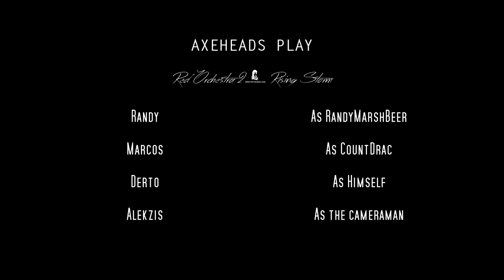Rising Storm: The House Of The Rising Sun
Back again with the Axhead Army! This time playing some Red Orchestra 2: Rising Storm. A bit of a slow game for people who like, play BF4 or other fast paced shooters but a very enjoyable and rewarding game once you understand it. Anyways, hope you guys enjoy the video!